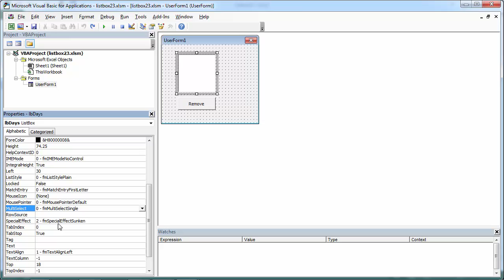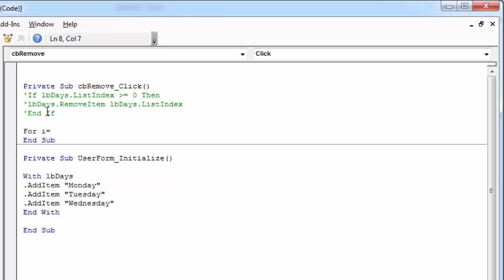Excel VBA UserForm Listbox Remove Item (Multiselect)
Excel VBA UserForm Listbox Learn how to remove item

The source code used in this video:

Private Sub cbRemove_Click()

For i = lbDays.ListCount - 1 To 0 Step -1
If lbDays.Selected(i) Then lbDays.RemoveItem (i)
Next i

End Sub

Private Sub UserForm_Initialize()

With lbDays
.AddItem "Monday"
.AddItem "Tuesday"
.AddItem "Wednesday"
End With

End Sub